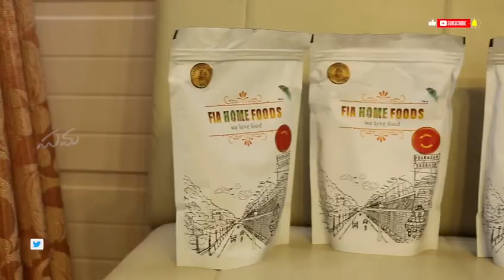Anchor SUMA DISCOUNT CODE ( SUMA10 ) to get 10% percent discount on your orders when you order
Anchor SUMA DISCOUNT CODE ( SUMA10 ) to get 10% percent discount on your orders when you order on FIA website or even on WhatsApp orders.
Coupon valid for 7 Days .

Today I had My Favourite FIA Non-veg pickles with rice. They are a great alternative to our everyday curries or if you love pickles just like me. Get the goodness of delicious food delivered right at your doorstep.

Best part in FIA Non Veg Pickles is less oil, more gravy and many pieces. I noticed that 500 grams of pickle almost has around 400 grams of pieces.

Beautiful Packing with 3 layer packaging and no leakage.

Now Available in 250 gram packs too.

Use my discount code ( SUMA10 ) to get 10% percent discount on your orders when you order on FIA website or even on WhatsApp orders.
Coupon valid for 7 days only.